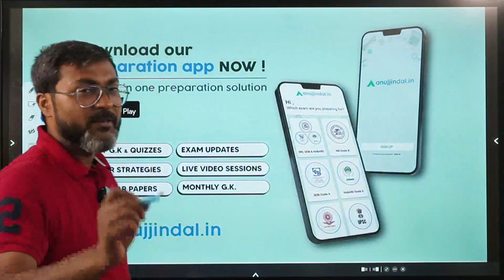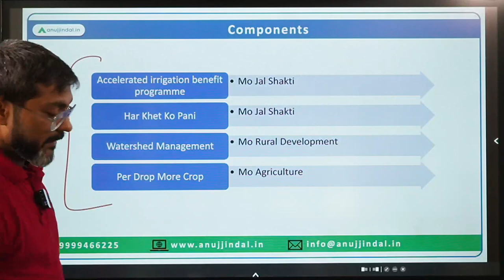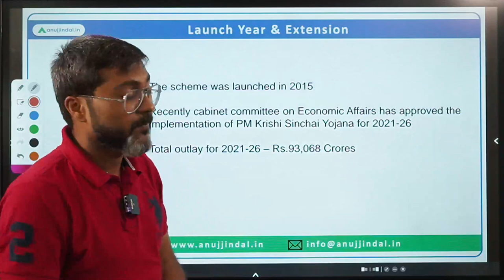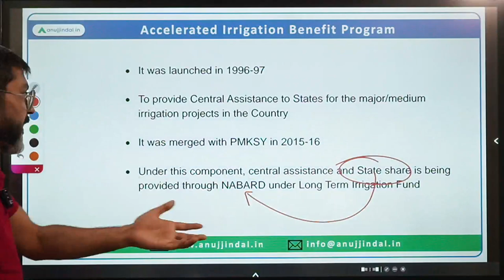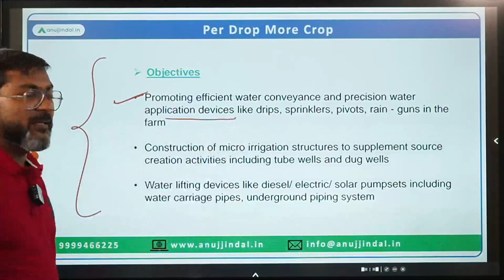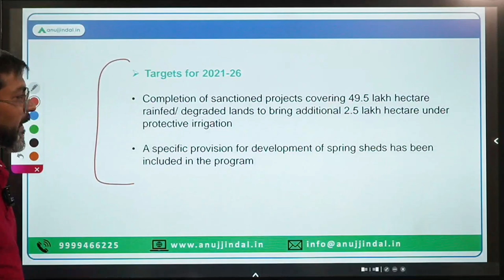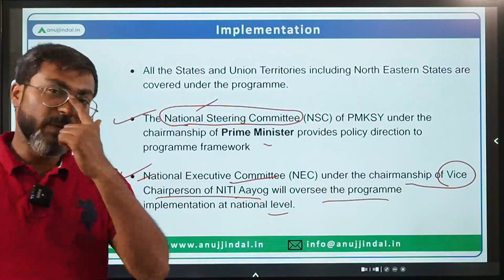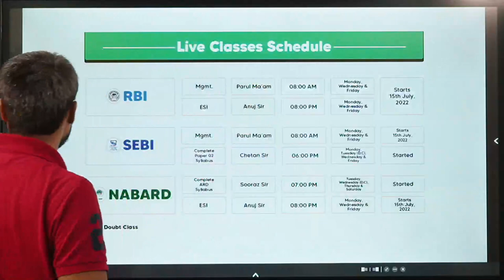Government Schemes | NABARD Grade A & B | RBI Grade B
If you are preparing for NABARD Grade A then leaving major Agriculture related Government Schemes is a mistake that you cannot afford to commit. Fortunately, based on my experience I know what subjects aspirants find difficult to study.

Moreover, I know Govt Schemes is one such area. Hence, to give a precise knowledge of all the Govt Schemes in the most concise manner, I am conducting a New Live Session Series, starting today, dedicated to NABARD/Agriculture related Government Schemes.

Attend this LIVE Session at 5 PM and rest assured all the major NABARD related Govt Schemes will be at your fingertips.

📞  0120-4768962